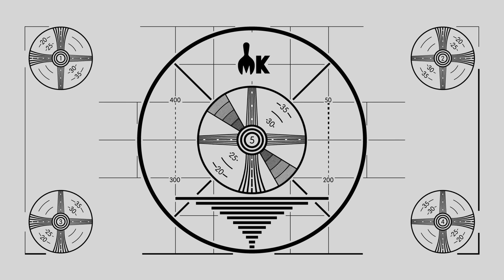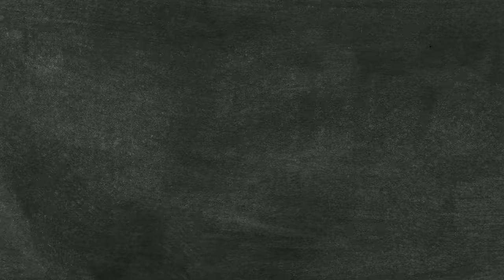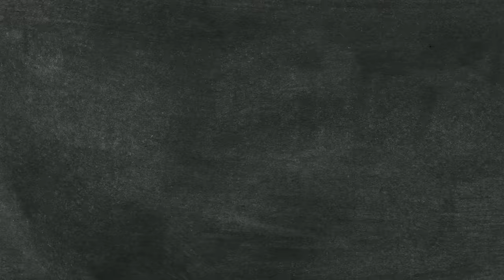Ranking Rhett & Link's Favorite Foods From GMM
Today, we're in the kitchen cooking up & ranking the best Good Mythical Morning food creations.